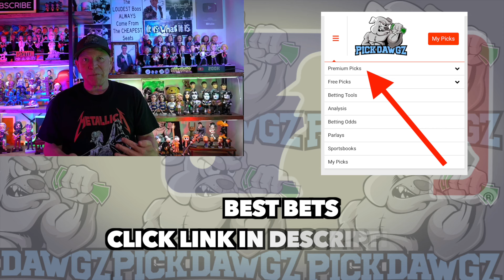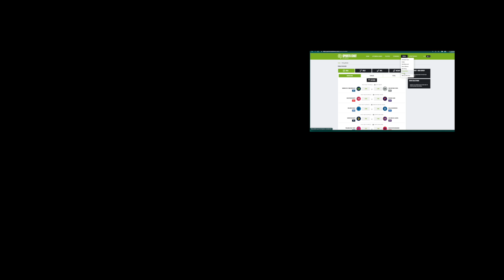Free MLB Parlay For Today Monday 8/26/24 MLB Pick & Prediction MLB Betting Tips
An MLB Parlay for Monday.. Get Mitch's MLB Pick and Prediction for this game.